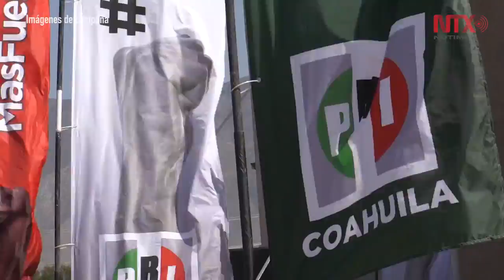Sin rencores, al ganar daré la mano a mis oponentes: Miguel Ángel Riquelme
El candidato de la Coalición “Por un Coahuila Seguro” afirmó que no le temblará la mano y que sellará las fronteras del estado a los criminales